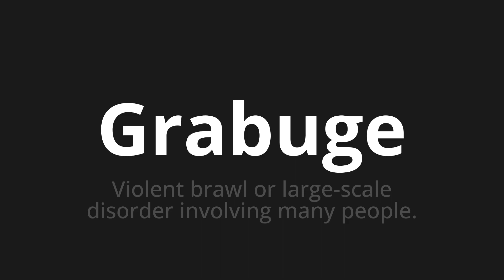How to pronounce Grabuge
Master the Pronunciation of 'Grabuge Which means grabuge' - which means : Violent brawl or wide-scale disorder Involving Many people. 📝 with @BaguettePronunciation 🎓🗣️ - [Your Guide to French]

Learn to pronounce 'Grabuge' perfectly in French with our easy and engaging tutorial by @BaguettePronunciation! 📖📽️ In this comprehensive video, we provide you with native speaker examples 🗣️👂 and phonetic breakdowns 🎵 to ensure you get the pronunciation just right.

How to say Grabuge in French